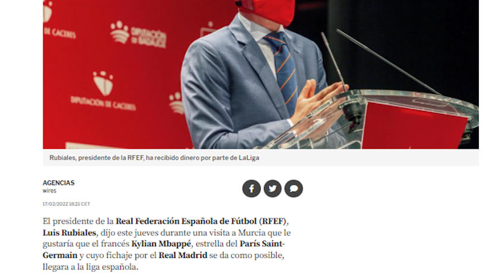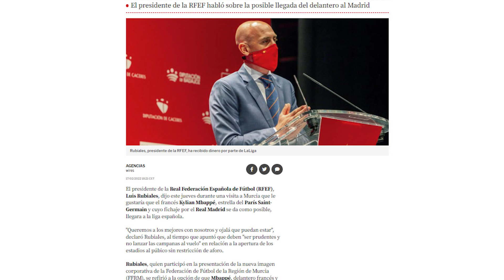¡ASÍ SE HABLA! |Rubiales SORPRENDE al madridismo y "combate" a Qatar con estas palabras sobre Mbappé